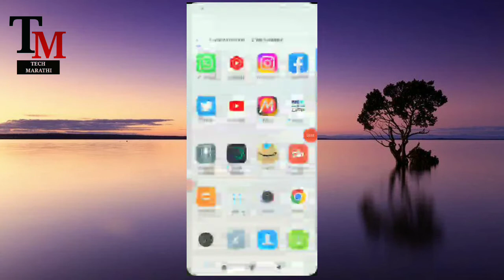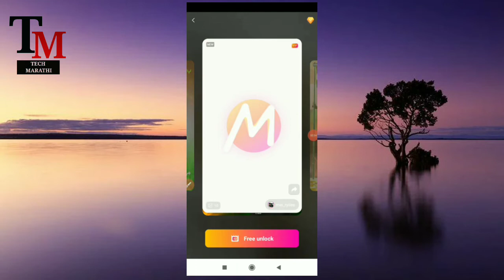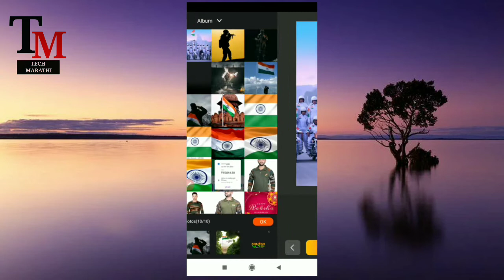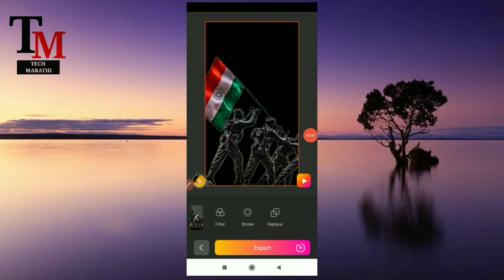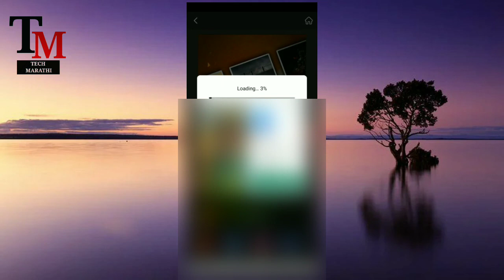independence Day video editing | 15 August video editing | India biggest festival 2022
✅Your Queries ⬇️⬇️

independence day video editing kinemaster
3d independence day video editing
15 august video editing kinemaster
independence day kinemaster video editing
independence day status editing
kinemaster video editing 15 august
kinemaster video editing
15 august status editing kinemaster
independence day 3d video editing
independence video editing
independence day editing video
3d independence day video editing Independence Day status video editing Independence Day status
15 August video editing
15 August status video editing
 15 August status video
15 August video editing kaise kare
 Kinemaster, kinemaster editing
15 August status video Kaise Banaye
 15 August vfx video
independence Day video status
15 August photo editing Kinemaster
Kinemaster video editing
Independence Day status video editing Independence Day status
 15 August video editing
15 August status video editing
15 August status video
15 August video editing kaise kare Kinemaster
 kinemaster editing
15 August status video Kaise Banaye
15 August vfx video
 15 August photo editing Kinemaster
Kinemaster video editing
15 August
 kinemaster
video editing